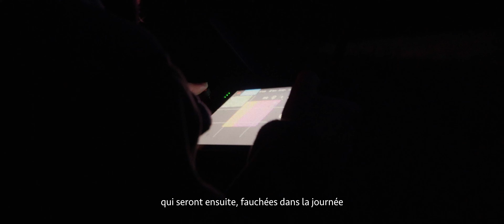Trailer | Documentaire Sauvetage Faon Jura Bernois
L'association de Sauvetage de Faon du Jura Bernois s'occupe lors de la période de naissance des faons, de leur surveillance et protection.

Un geste noble et malheureusement trop peu connu dans nos régions Suisses. C'est pourquoi STVDIO Agency c'est tourné vers ces bénévoles afin de mettre en avant leurs actions et les conséquences de celle-ci.

Voici le trailer / aperçu du documentaire complet qui poursuit sa création.

N'hésitez pas à aller faire un tour sur le site web de l'association !